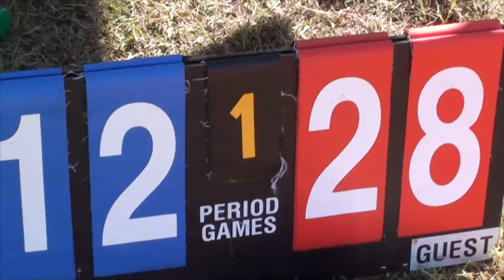Aaron Aggies Flag Ftball 10 15 16